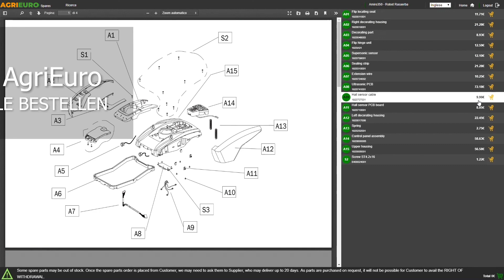Funktionsvideo Elektrischer stehender Holzspalter AMA RHINO mit einphasigem Motor 3000W - 8 t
Holzspalter AMA RHINO 8 t
Die Holzspalter Ama sind zuverlässige, robuste und sichere Maschinen.

Der Holzspalter AMA RHINO 8T erfüllt die Bedürfnisse vieler Anwender; hohe Qualitätsausstattung, hohe EU-Sicherheitsbedienungen.

Es ist mit einem Räderkit und einem robusten und sicheren Handgriff für eine leichte Verschiebung ausgerüstet.

Er hat einen 8 t Spaltkraft und ermöglicht Stämme mühelos und sicher zu spalten.

Mit leistungsfähigem Elektromotor 4 PS (3000 W)

Spaltkraft: 8 t

Max. Stammdurchmesser: von 8 bis 30 cm

Stammlänge: von 10 bis 55 cm

Vorwärtsgeschwindigkeit: 3,6 cm/sec

Rückwärtsgeschwindigkeit: 16,5 cm/sec

Abmessungen: 84 x 91,5 x 149,5 cm